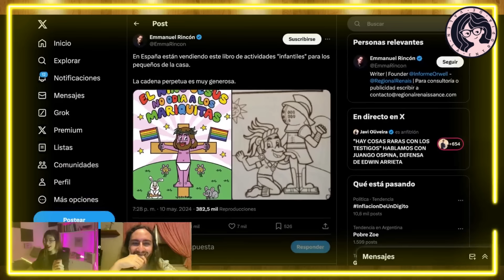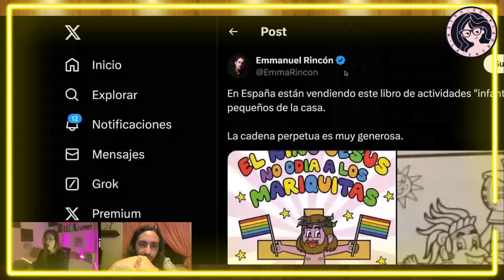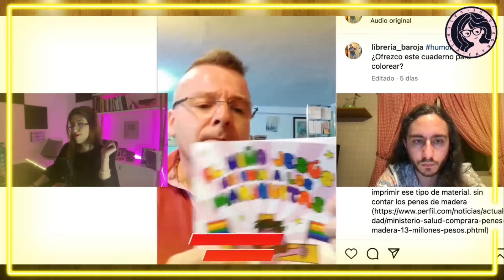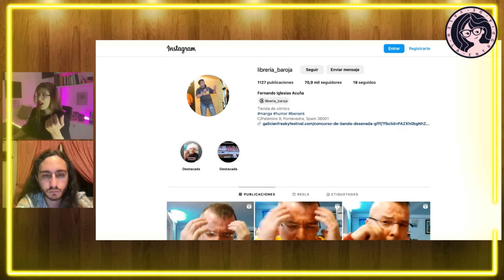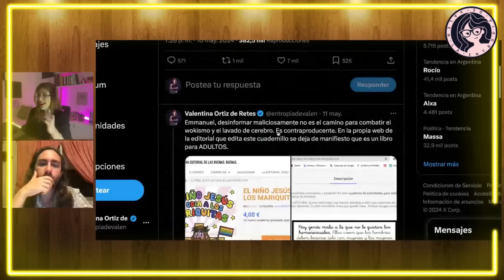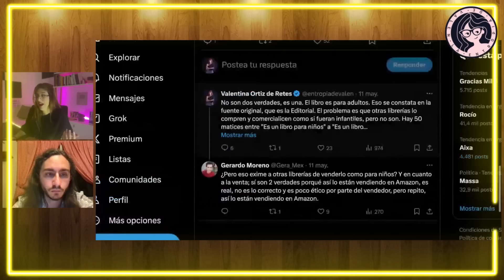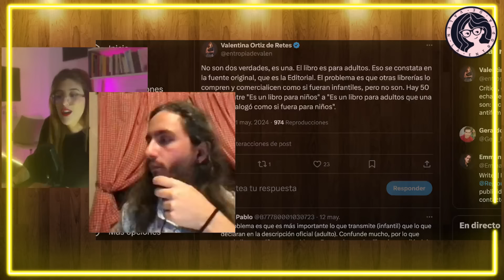AL NIÑO JESÚS LE GUSTA EL PITULÍN: ESTO QUE ESTÁS VIENDO ES UN LIBRO PARA COLOREAR!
"El niño Jesús no odia a los mariquitas" es el nuevo libro para colorear que está dando que hablar. Bautizado por mi editor como "al niño Jesús le gusta el pitulín" comentamos qué hay detrás de este libro para colorear y si realmente está dirigido a niños.

❤ CRIPTOS:
BITCOIN: bc1qa3w7a9qxwjshr2pav5j7hrpxum33skxf4fcl6a
ETHEREUM: 0x7602D2bEFc71F62A785Dbce751C0343701a29118
LITECOIN: LedwQR8Nh8zXrg1aq7R9iX9J9sxmAMNoHw
TETHER: 0x7602D2bEFc71F62A785Dbce751C0343701a29118

► MI EQUIPO:
Micros de corbata para smartphones